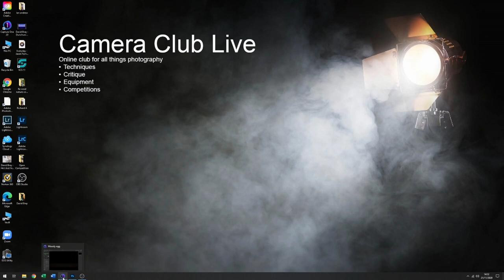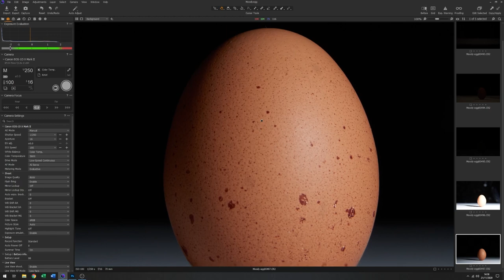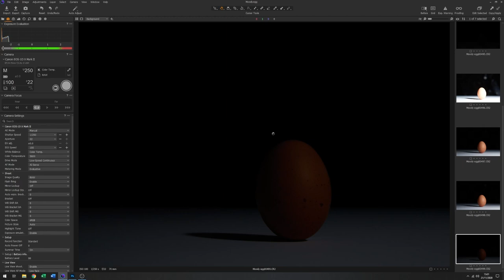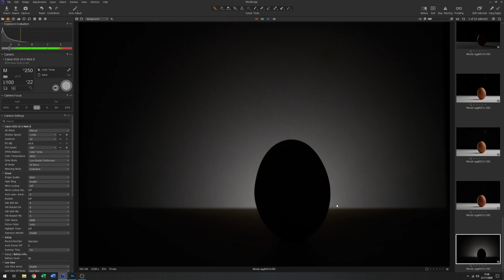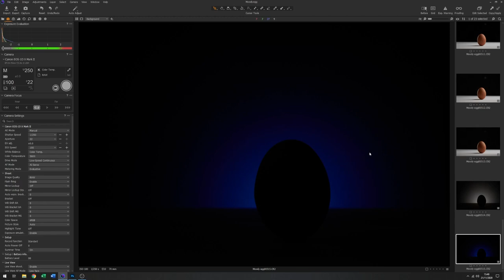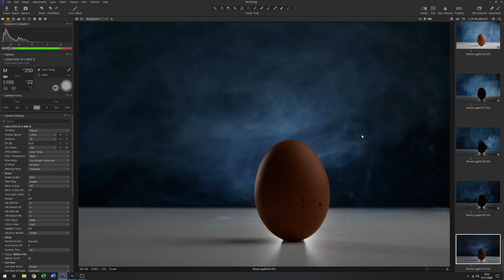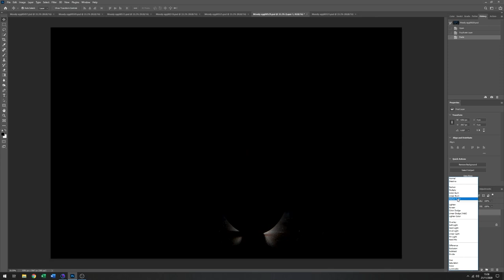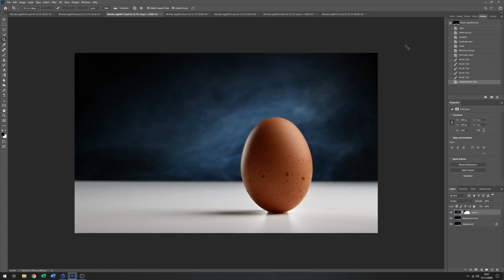Still life photography lighting techniques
Studio lighting a still life subject to invoke mood narrative and emotion.
Using three Profoto studio flash units and a little smoke I’ll show how to create a classic image of an egg.
Plus, some tips and tricks in Photoshop to help things along a little.
I'll use a Canon DSLR tethered into Capture One to show you the iterations from basic image to completed photograph.